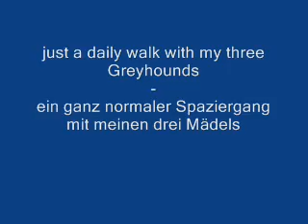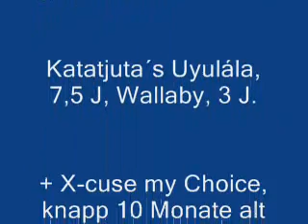Spaziergang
just a daily walk with greyhounds